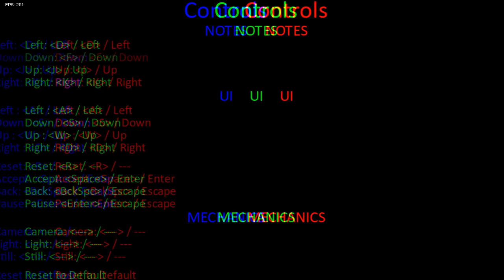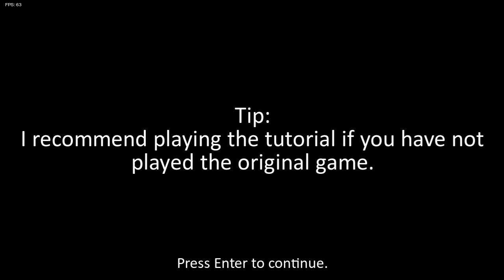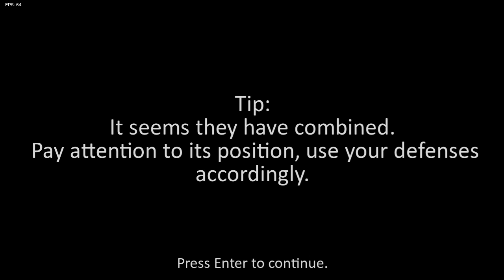LITERALMENTE FIVE NIGHTS AT FREDDY'S NO FNF! - Friday At Treasure Island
Quer descobrir o que acontece quando juntam Friday Night Funkin + Five Nights at Freddy's + Disney Island? então cola ai pq eu descobri
Salve familia, como que cês tão? hoje eu tô trazendo o segundo video de halloween que eh o do Friday at Treasure island, que é uma fangame de fnaf com os personagens da disney; mickey, pateta, oswald e afinss
Espero que vocês gostem, vejo vocês a noite para mais um mod de halloween ;)
★ Edição:
Links:
Friday at Treasure Island:
Timestamps:
00:00 Intro
02:42 Tutorial (sofrendo)
11:38 Percebendo porque o tutorial não funcionava
12:21 Tutorial
16:31 Noite 5
24:35 Noite 6
33:38 Outro

vo fala aqui bem escondido cara fiquei 30 minuto no tutorial pq nao sabia como funcionava
acontece que pro jogo funcionar vc tem que obrigatóriamente jogar no 60fps se não o jogo roda mto rapido e vc tem mto pouco tempo pra reagir aos bichos

Tagss:
friday night funkin gameplay em pt br mods fnf lightwuz oswald mickey goofy pateta avi medo photo negative tambem conhecido como mickey branco tmjjjj

★ uma freira com uma motosserra grita na distância ★